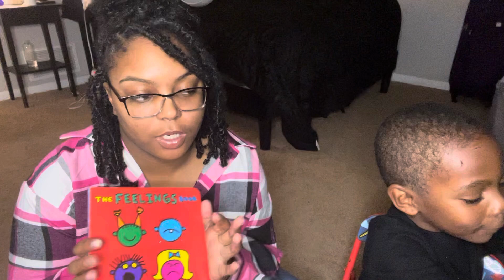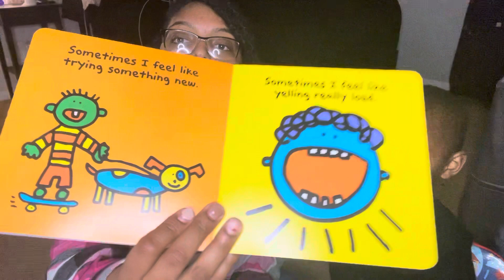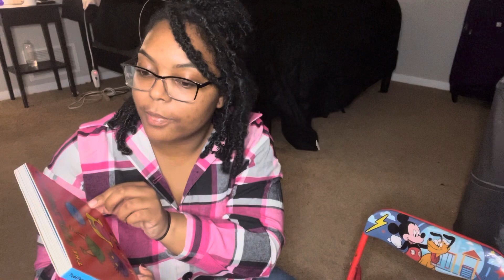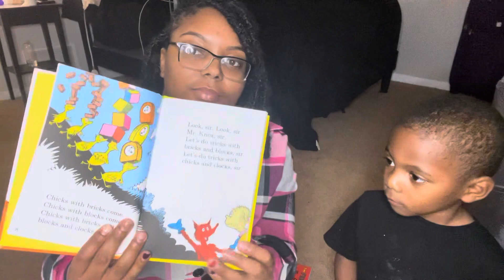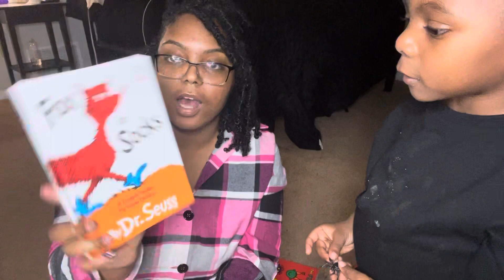Reading books before bed!❤️